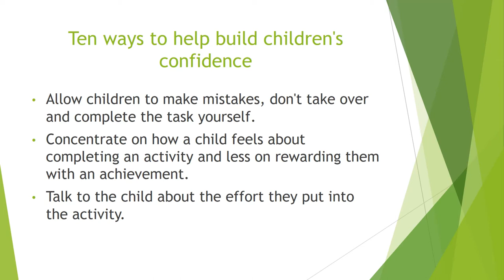Ways to build children's confidence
A helpful guide on how to support children's confidence in the early years.